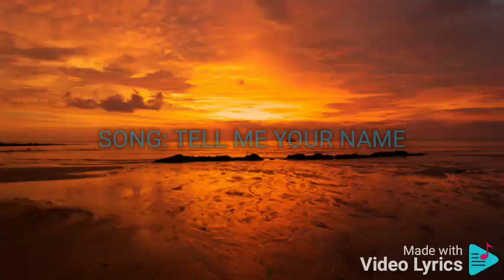TELL ME YOUR NAME CHRISTIAN BAUTISTA